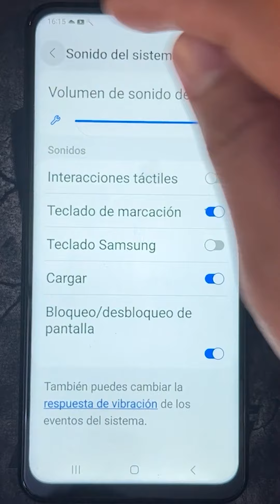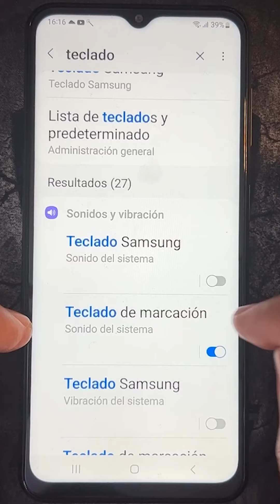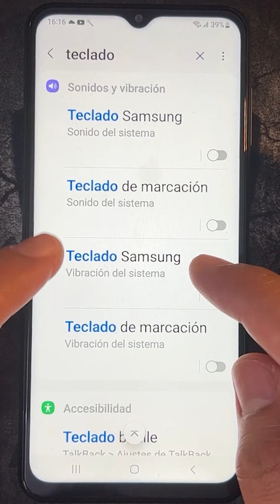Como Desactivar el Sonido + Vibracion del Teclado en Samsung Galaxy A32